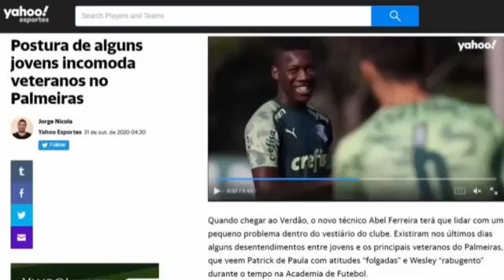FELIPE MELO X PATRICK / RACHA NO ELENCO ? / NICOLA ESCLARECE ? INSCREVA-SE NO CANAL VERDÃO SHOW